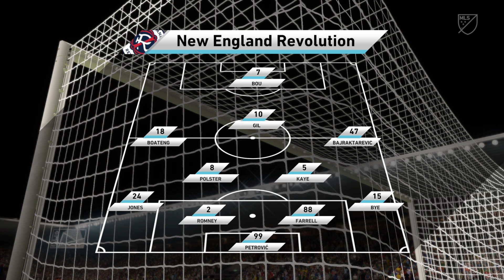Liga Zagraniczna (USA)(CF Montreal vs New England Revolution) 25/08/2024 Godzina 01:30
SYMULACJA MECZU